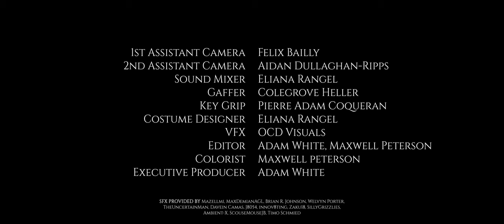Red Coats | Short Film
Four Red Coats fighting for the King of England in the Revolutionary War run from a beast chasing them in the woods.

Written and Directed by Adam White

Starring
Collin Linnville
Rafael Ayala
Timothy Jacob Brown
Cody Mount

Director of Photography - Maxwell Peterson
1st Assistant Camera - Felix Bailly
2nd Assistant Camera - Aidan Dullaghan-Ripps
Sound Mixer - Eliana Rangel
Gaffer - Colegrove Heller
Key Grip - Pierre Adam Coqueran
Costume Designer - Eliana Rangel
VFX - OCD Visuals
Editor - Adam White and Maxwell Peterson
Colorist - Maxwell Peterson
Executive Producer - Adam White

SFX Provided by Mazellmi, MaxDemianAGL, Brian R. Johnson, Welvyn Porter, TheUncertainMan, Davein Camas, J8054, Innov8ting, Zaku18, SillyGrizzlies, Ambient-X, ScouseMouseJB, Timo Schmied